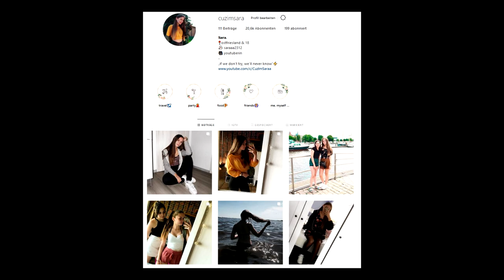Gamescom & mich treffen?⚡️♥️